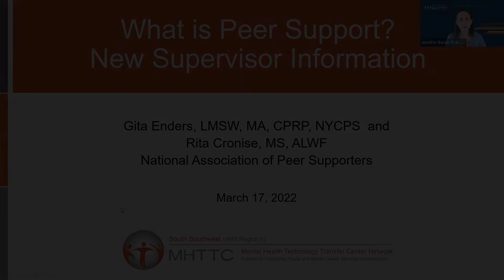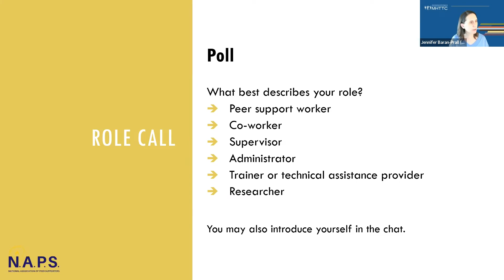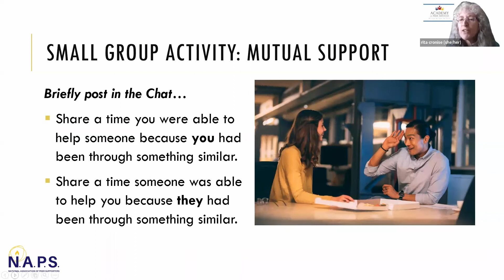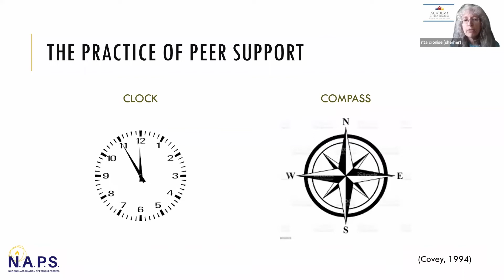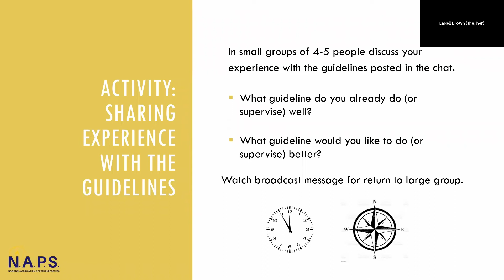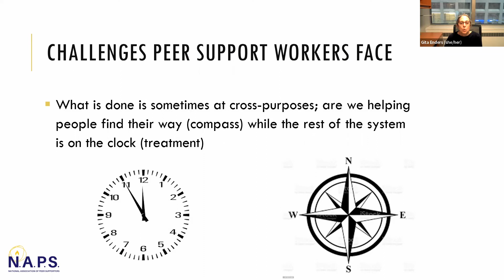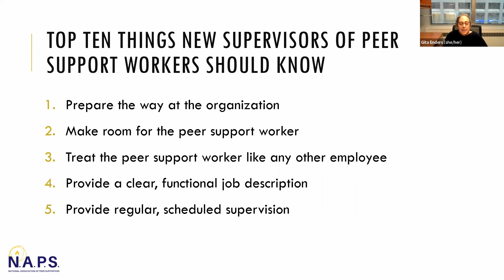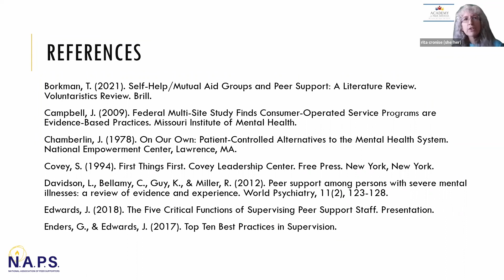What is Peer Support? New Supervisors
This webinar was originally broadcast on March 17, 2022.

In this interactive presentation, you will learn about the origin and values of peer support, the introduction and inclusion of peer support services in traditional service settings, the role of the supervisor in helping peer staff to remain true to peer support values, and some best practices for supervisors of this unique workforce.